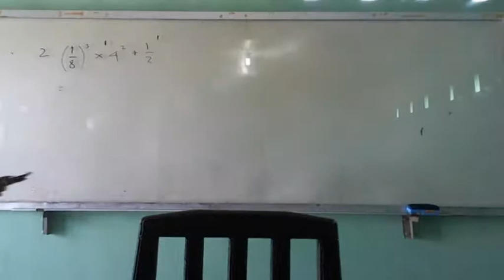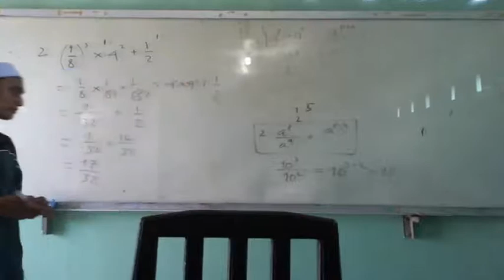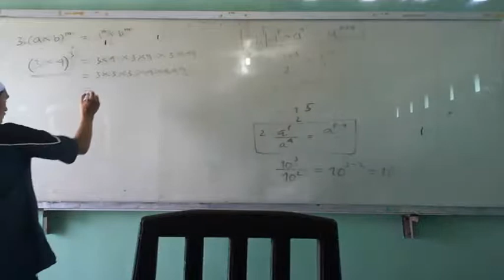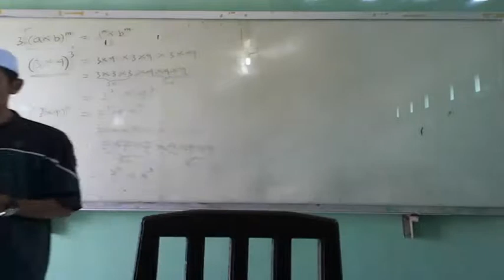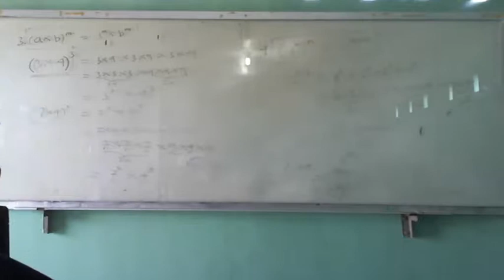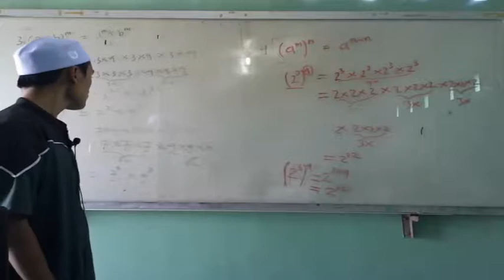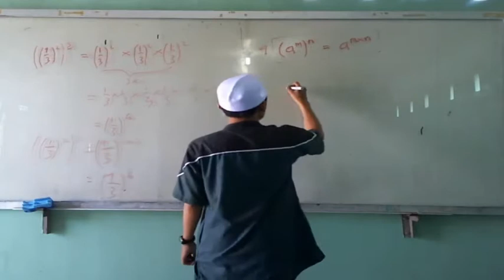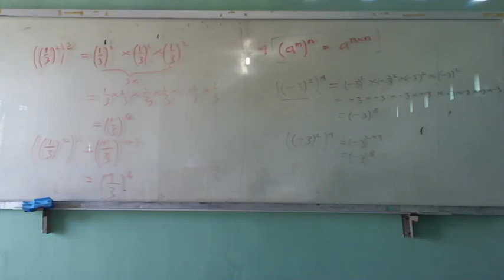9 C (MATEMATIKA) - SELASA, 03 AGUSTUS 2021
USTADZ CHANDRA TUMANGGER